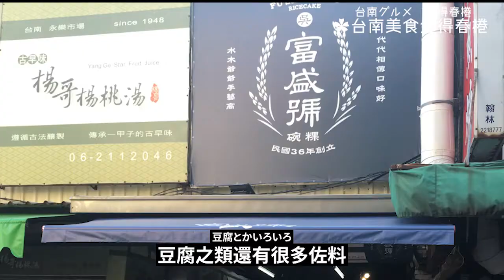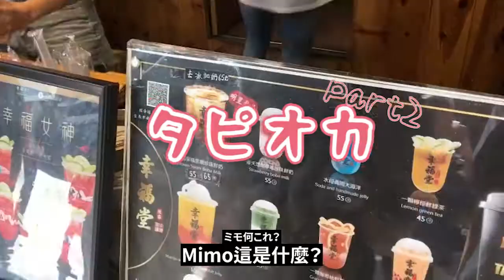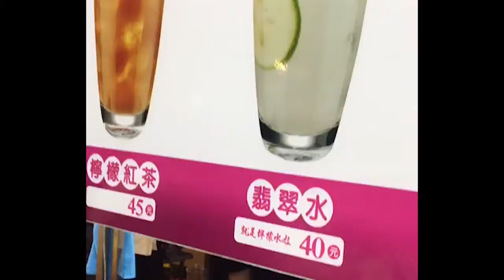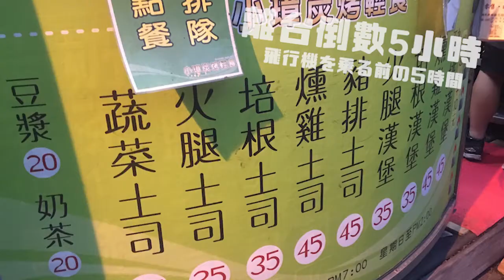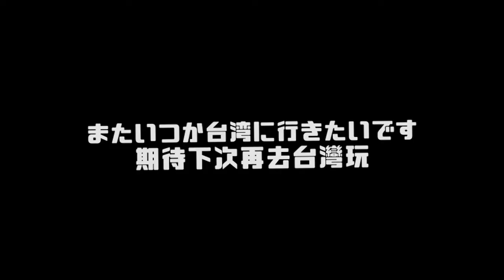【日本人眼中的台灣到底長怎樣?】日本人挑戰25小時吃遍台南美食、玩遍台南景點★安平樹屋、赤崁樓、富盛號、安平老街、花園夜市☆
◎○◎○◎○◎○阿他麻孔固力◎○◎○◎○◎○

大家好，我們是在日本生活的日台情侶

對日本旅遊有興趣、想要來日本工作或是留學的人們

◎○◎○◎○◎○頭コンクリ◎○◎○◎○◎○

こんにちは！私たちは今日本で生活している日台カップルです。

彼女と過ごす日々は言語と文化の違いもあり、毎日新鮮で楽しいです。
台湾のことが好きな仲間を増やせるように魅力をたくさん発信したいと思っています。

☆★☆自己紹介☆★☆
◆Kazu◆
我是去過台灣的日本人。
最喜歡女朋友（台灣人）和台灣！
Ps尤其是小籠包(笑）
我最近學會ㄅㄆㄇㄈ，連ㄅㄆㄇㄈ的歌也會唱！
台湾人の彼女と台湾のことが大好きです。
特に台湾の小籠包が好き。ボポモフォ覚えました。

◆Mimo◆
大家好，我是在日本打拼但日文很破的台灣人。
雖然在日超過一年但還是無法接受日本人每天都會喝的味增湯...
比起認真讀書工作，我更努力於尋找高評價便宜的美食 ！（興趣是吃東西...笑
日本に一年以上生活している台湾人ですが、味噌汁にまだ慣れていません。
勉強より、高評価なのに安価なレストランを探すのが好きなので、コツコツ頑張ってますww。